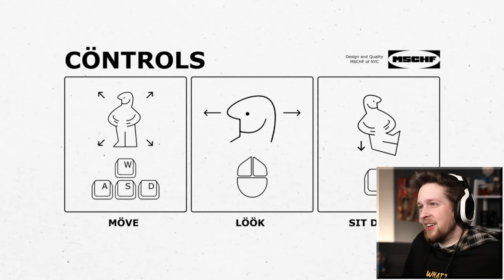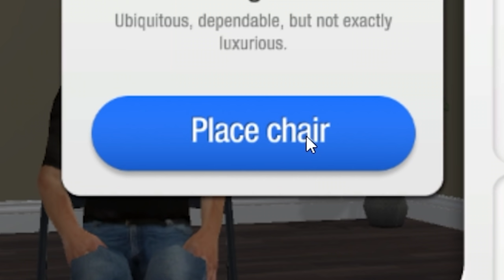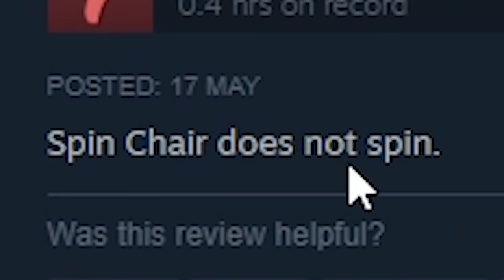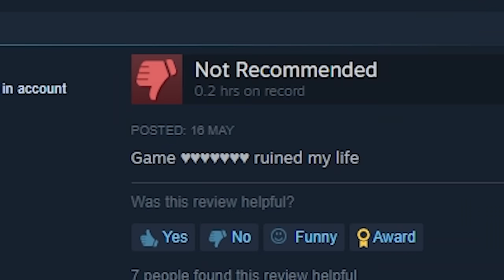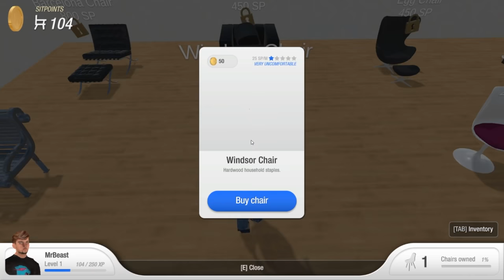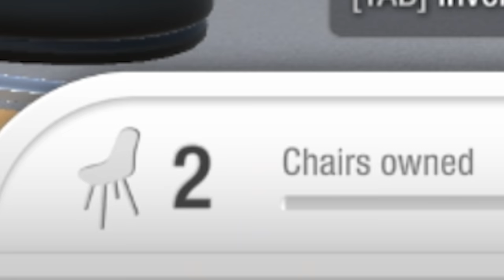this game is a sitting simulator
this game is literally a sitting simulator and it's got my vote for GOTY for sure

Editors:
Kippesoep001
TropicalFreeze2
FluffyroxGames